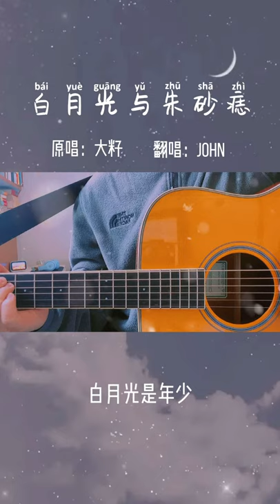《白月光与朱砂痣》中国大陆男孩第一次发视频～羞答答